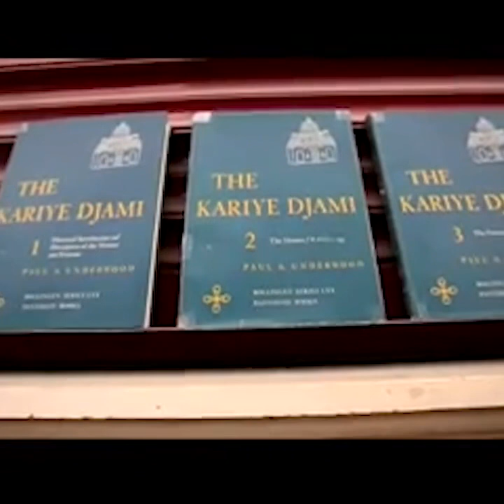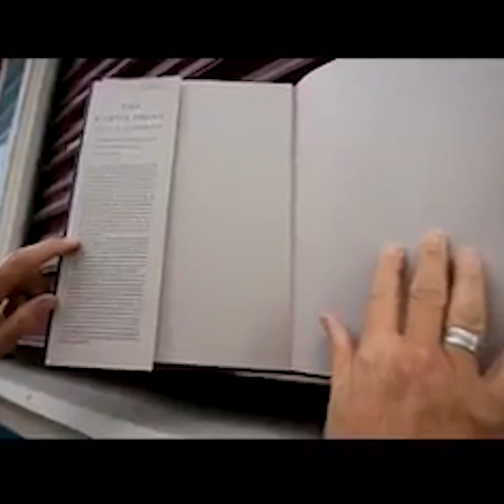KARİYE MOSQUE AND CHORA CHURCH